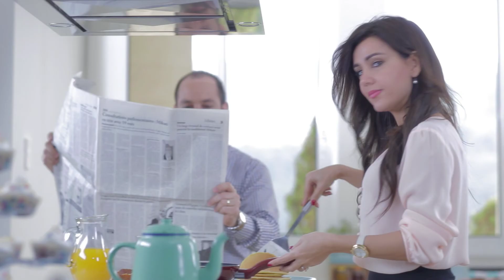Director's Cut | Spinneys Mother's Day | Directed By Elie Fahed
Client: Spinneys
Advertising Agency: RizkGroup
Director: Elie Fahed
Cinematographer: Martine Daher
Assistant Director: Murielle Yazbeck
Casting Director: Joelle Yazbeck
Art Director: Elie Fahed
Sound Engineer: Jean Nassif
Editor: Elie Fahed
Music Composer: Jean Nassif
Producer: Sohad Radwan-Schmeit